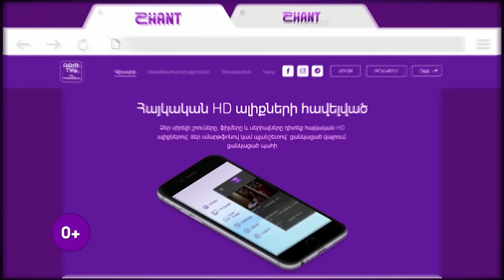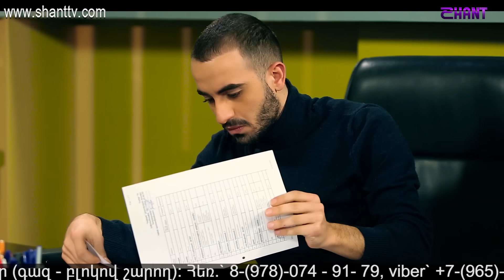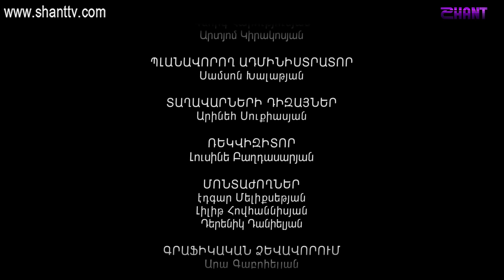Էլենի օրագիրը 2/Eleni Oragir 2 - Սերիա 118